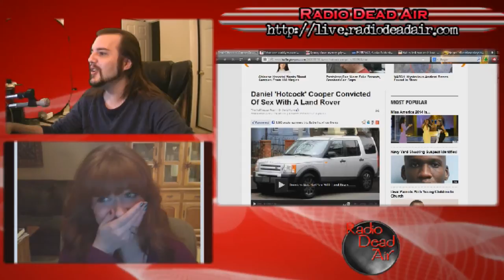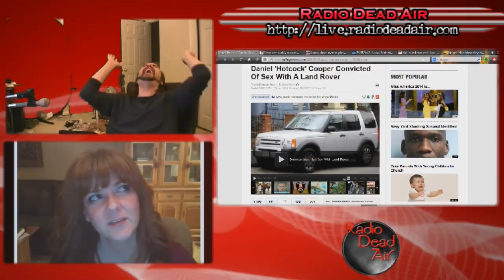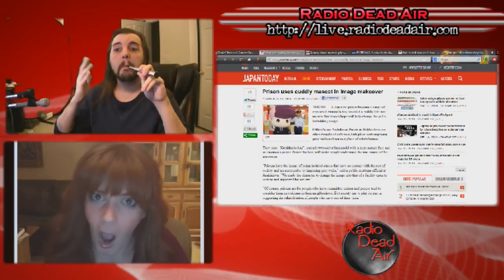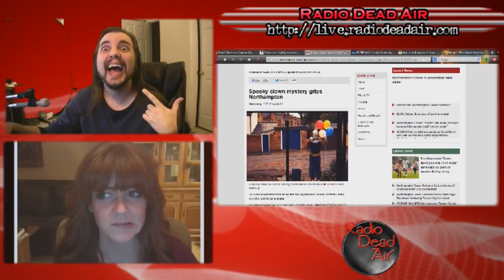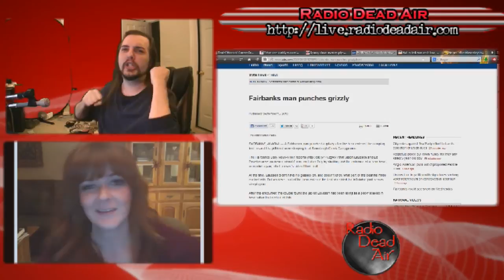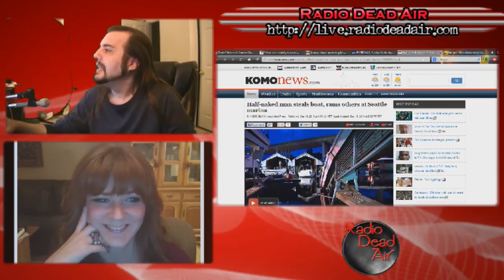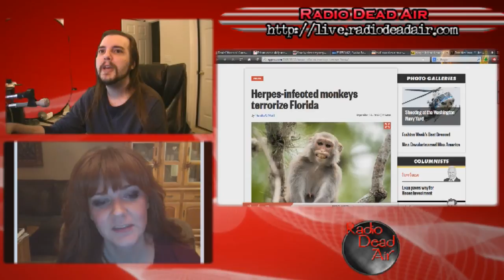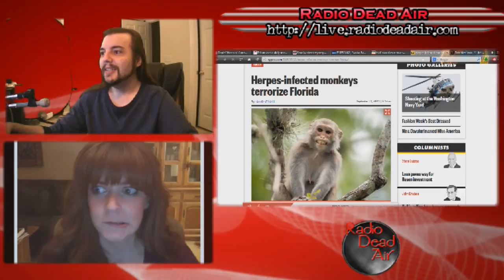WTFIWWY Live – Take Drugs, Fight a Bear – 9/16/13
This week: a man finds love (with a Land Rover), Japan finds new ways to bring in tourists (to prison), and yet another remake of Planet of the Apes begins in Florida ...